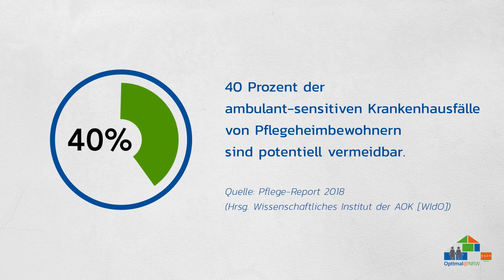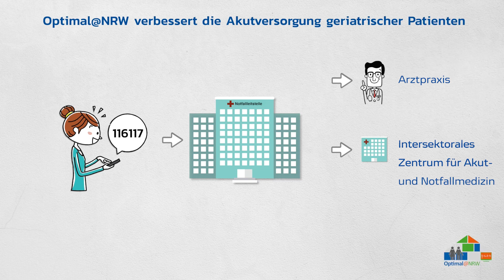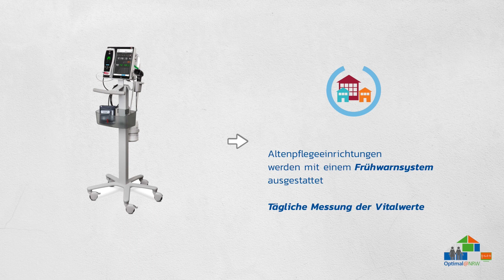Optimal@NRW: Optimierte Akutversorgung geriatrischer Patienten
Das Projekt Optimal@NRW will die Akutversorgung geriatrischer Patienten durch ein intersektorales telemedizinisches Koopertionsnetzwerk optimieren – rund um die Uhr.

Projektinhalt:
Neuer versorgungsstruktureller Ansatz in medizinischen Akutsituationen für pflegebedürftige Patienten:
    -Implementierung eines Frühwarnsystems in Altenpflegeheimen
    -Ausstattung von Pflegeeinrichtungen mit Telekonsultationssystemen
    -Sektorenübergreifende Dokumentation in einer gemeinsamen digitalen Patientenakte (ePa)
    -“Virtueller digitaler Tresen“ als Ergänzung zu den geplanten Änderungen in der Notfallversorgung

Projektziel:
Die messbare Verbesserung der medizinischen Akutversorgung sowie die Vermeidung inadäquater Krankenhauseinweisungen geriatrischer Patienten in stationärer und ambulanter Pflege.

Patientennutzen:
Bedarfsgerechte und interdisziplinäre Versorgung, Vermeidung inadäquater Krankenhauseinweisungen (Folgen: Delir, Verwirrtheitszustände), frühzeitigere Erkennung einer gesundheitlichen Verschlechterung mithilfe eines Frühwarnsystems.